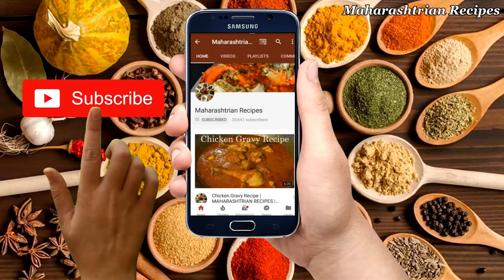सालीवाल्या मुगाच्या डाळीची आमटी | Moong Dalichi Amti | Moong Dal Curry | Maharashtrian Recipes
*Ingredients :-

1 Cup Moong Dal
2 tbsp Oil
1 tbsp Cumin and Mustard Seeds
Curry Leaves
3-4 Garlic Cloves (Thick Paste)
1 Onion Chopped
A Pinch Hing / Asafetida
1/2 tbsp Turmeric powder
2 tbsp (Green Chilli, Garlic, 1/2 tbsp Cumin Seeds (Paste))
1 Tomato Chopped
Salt to taste
Coriander Leaves